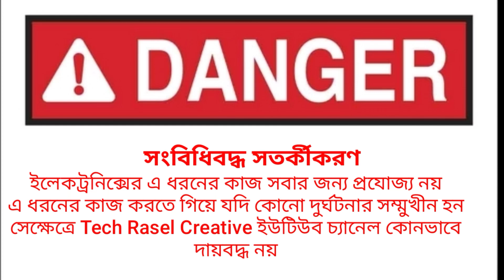Direct 220 Volt AC LED Light,এখন মাত্র 30 টাকায় কমপ্লিট ২২০ ভোল্ট ১৮ ওয়াট এলইডি বাল্ব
You Can Make LED only 30 Taka